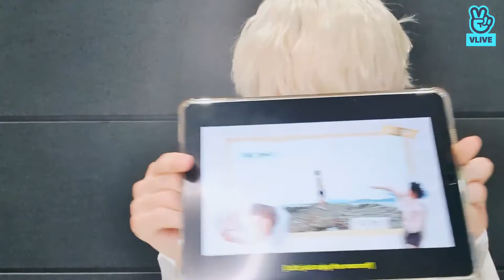[TXT VLIVE] HUENINGKAI is Here {04th Sep, 2021}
Subtitles available in different languages